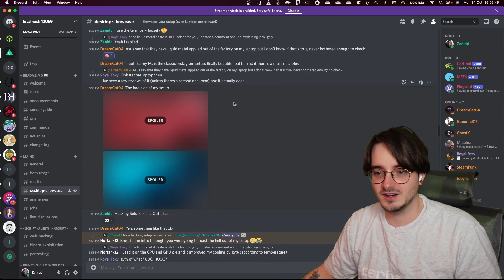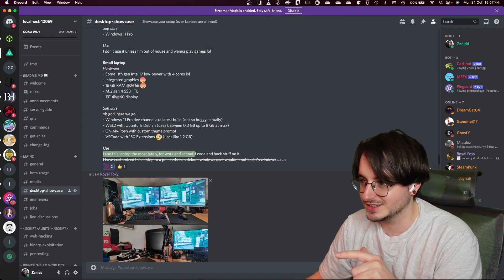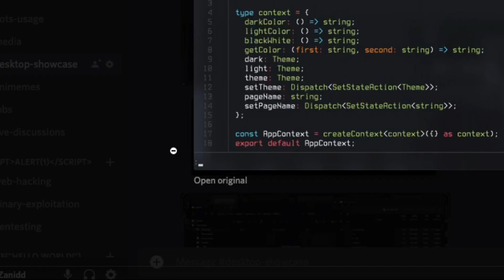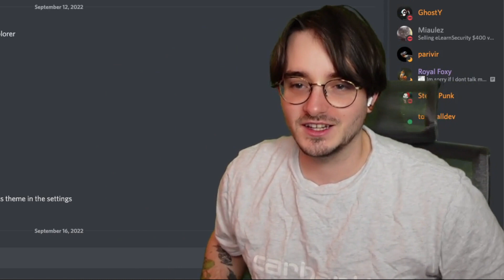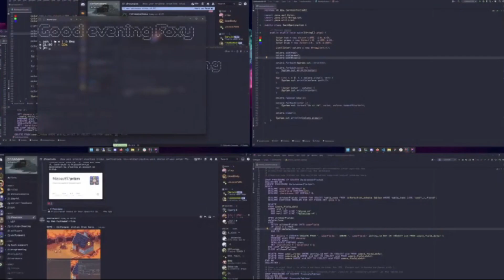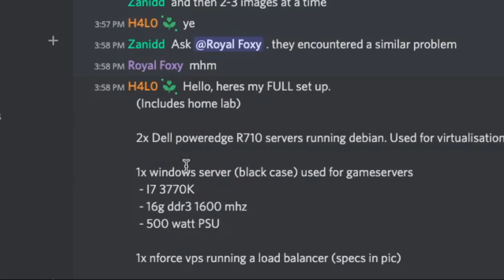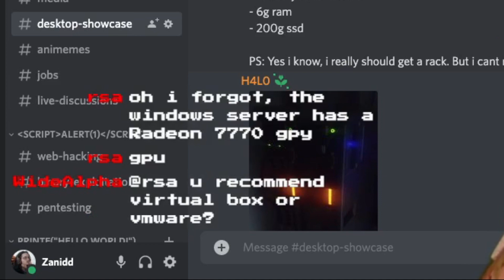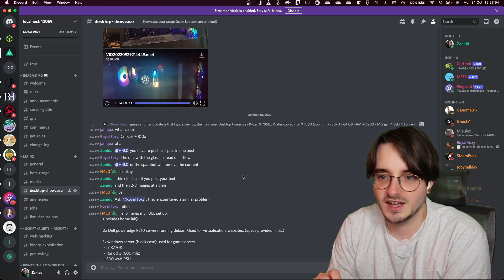Hacker Reviews Hacking Setups #3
We're reviewing on Hacker Reviews Again!
In this video, we're taking a look at hacking setups. This series is perfect for beginners who are looking to get started with hacking.

We have one hacking setup that is easy to set up, and it comes with all the necessary tools to get started with hacking.
In this video, we'll show you even some more advanced hacking setups. If you're new to hacking, or you're looking for a beginner's guide to hacking, then this is the video series about setups for you!

** Similar Channels **